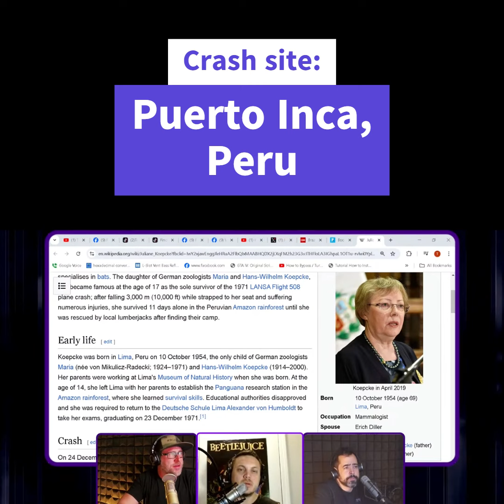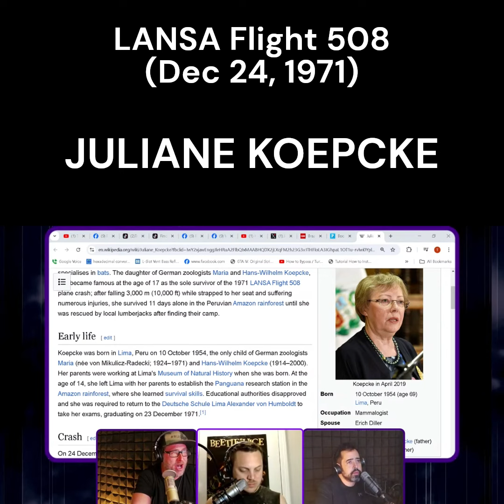CRAZY Plane Crash Survival | LANSA FLIGHT 508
In 1971,  Juliane Koepcke boarded LANSA Flight 508, not knowing it would forever chang her life... The plane was struck by lightning and began falling some 10,000 ft out of the air. Juliane was strapped to her seat, which was connected to the entire row she was in and was sucked out of the plane.  After she suffered numerous injuries from the fall, she then survived 11 days alone in the Peruvian Amazon rainforest until she was rescued by local lumberjacks after she luckily stumbled upon their camp.